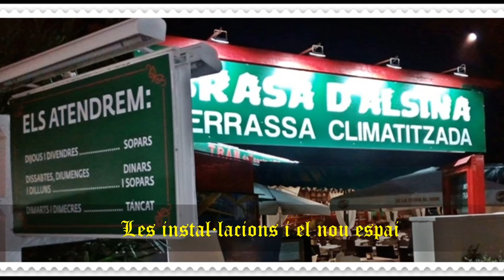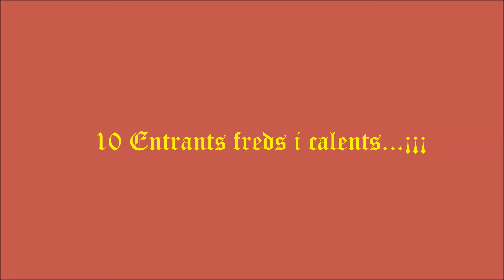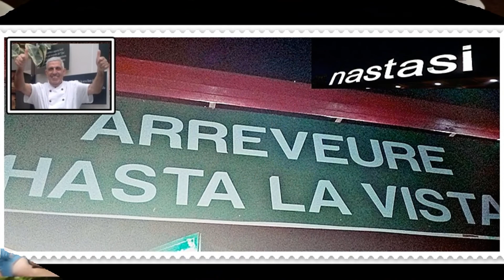*CDLL 2017 SOPARET NASTASI*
ET POTS SUBSCRIURE 👇
Un sopar amb companys/yes de la Colla